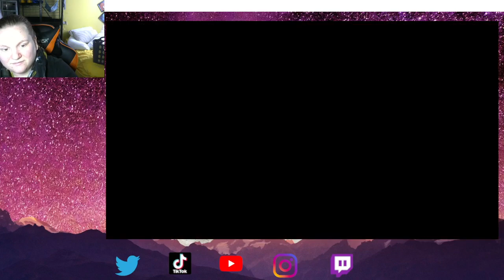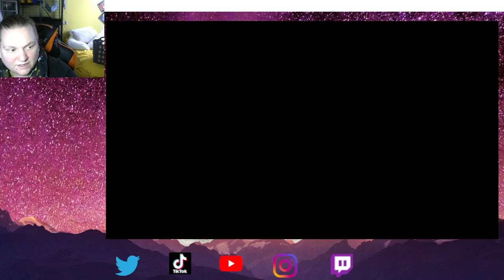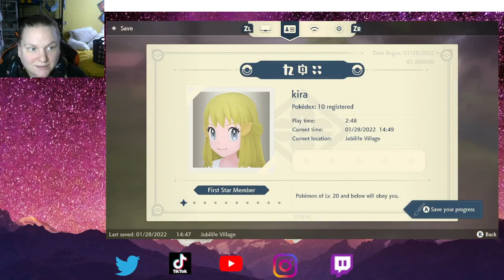legends Arceus is here! part 2